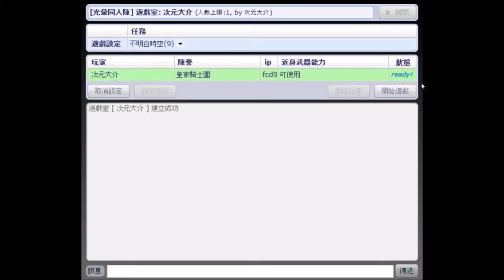【光暈戰記．S24】不明白的時空(9)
．任務名稱：不明白時空(9)
．任務導演：Legend★夢月
．任務代碼：152452
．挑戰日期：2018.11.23